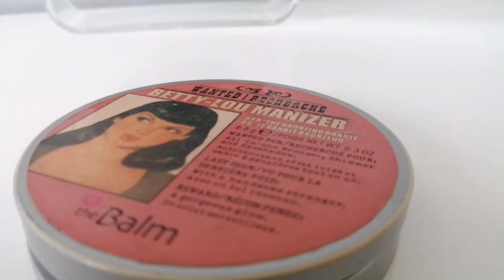Makyaj Çantamda ne var? Favori makyaj ürünlerim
Makyaj çantamda neler var
Makyaj fırçalarımı ve süngerlerimi nasıl yıkıyorum
Favori makyaj ürünlerim
Cilt makyajdan nasıl  arınır